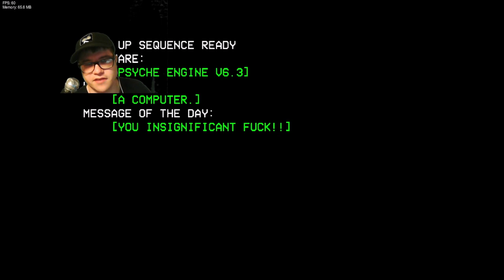Lets Play Friday Night Funkin' Ultrafunk Part 01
General Information:
The Choirboys were initially made for singing within churches or reciting prayers during the New Peace, but were rendered obsolete once there was nobody left to recite prayers to. Possessing little to no intelligence and a cocky attitude, these machines are typically left to their own devices to scavenge and find purpose for themselves, usually resulting in their own destruction. While the Choirboy's intelligence is limited, something of note is it's ability to improvise music based off of auditory input. It can produce unique melodies even when paired with the same backing track and even has a setting for duets (that also can be used for rap battles). Due to the low rate of survival of these machines, seeing one in action is a rarity.